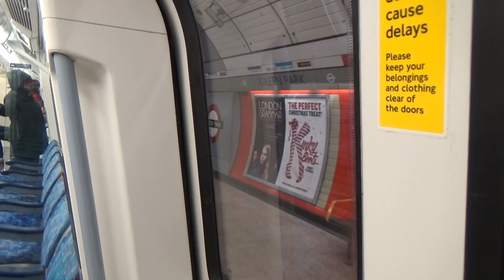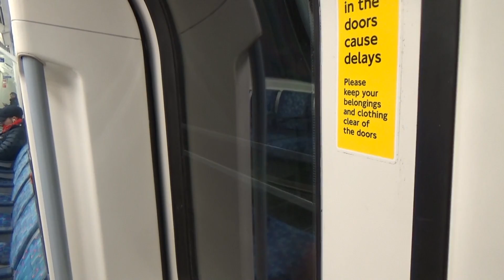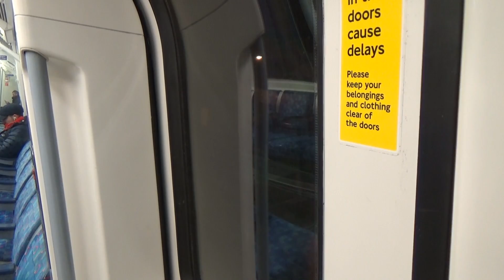Night Tube Jubilee Line Stratford to Stanmore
your Feedback is much important to me.